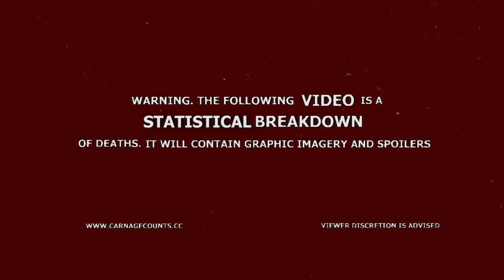The Barge People (2018) Carnage Count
Welcome to Carnage Counts, where we count and compare death in television shows and movies!  Today we are covering The Barge People!